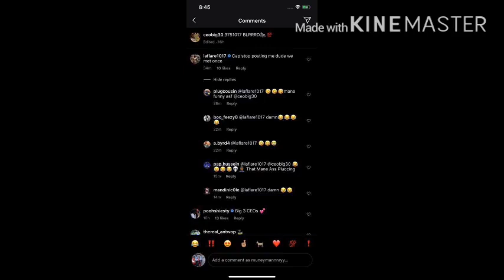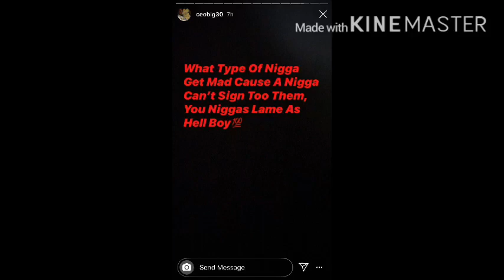Big 30 and Gucci Mane having issues ?? 🤔